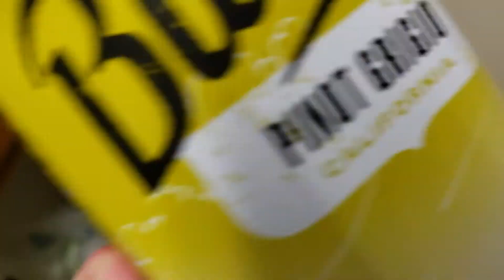ILLUSION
Wine Box Trick